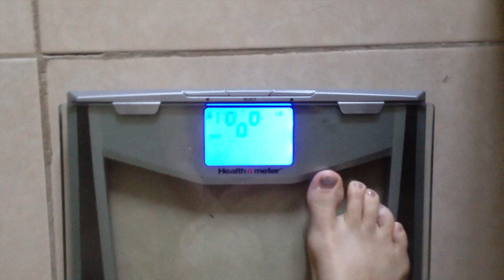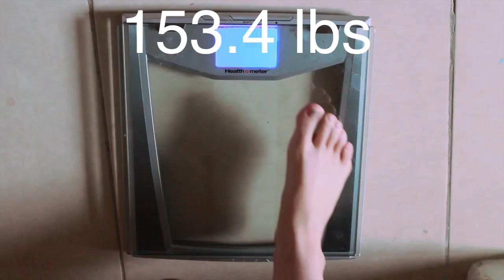THE "THROW AWAY YOUR SCALE" MYTH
Join us!

We're Everywhere!! :)